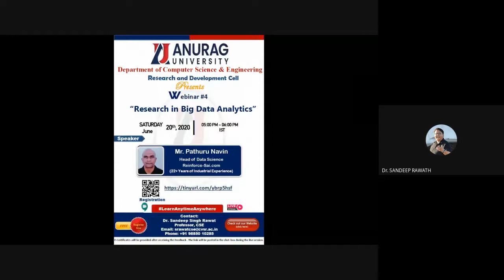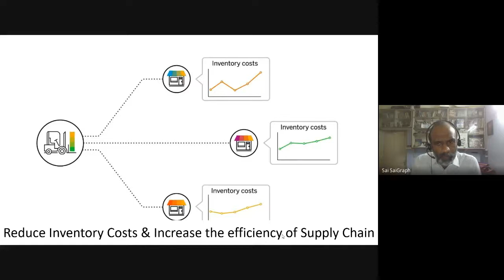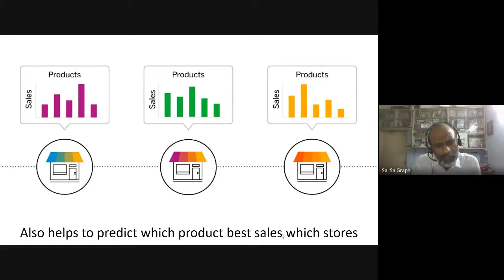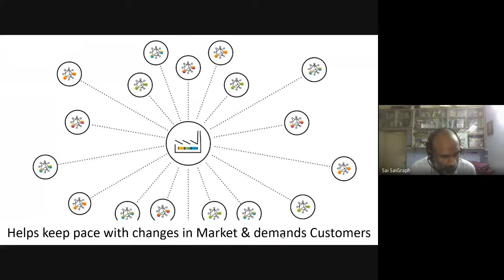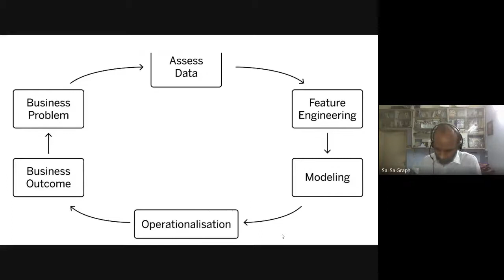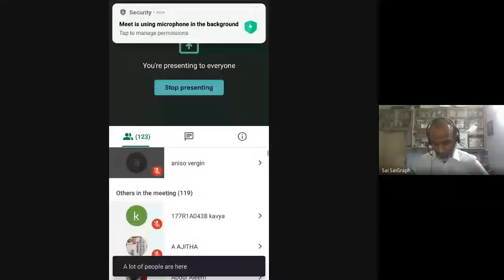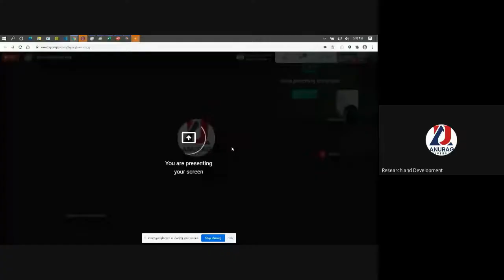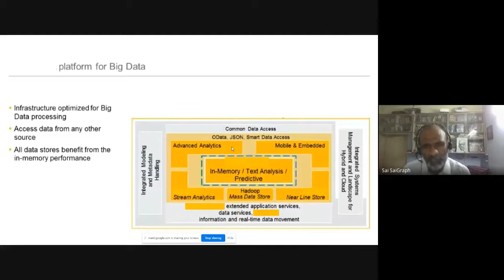Webinar#4 “Research of Big Data Analytics” 2020 06 20 at 05 05 GMT 7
Dear Sir/Madam
Anurag University (formerly known as Anurag Group of Institutions) was established in 2002. It has evolved into one of the top Institutions of Telangana and is well reputed for its pursuit of excellence by providing technical education with high academic standards. Every year, Anurag organizes a series of Seminars, Workshops and International Conferences to provide a platform for researchers, technocrats and academicians to interact/share their experiences & knowledge.

The Department of Computer Science & Engineering will be organizing a Webinar Series on different areas of Computer Science related Technologies and their application in different domains. If you are interested in pursuing a research/career in computer science, it’s important to stay up to date with the latest trends in computer science research. These webinars would foster interaction among students and faculty members engaged in research in Computer Science related domains. AU being a premier technical institution will add a new and innovative dimension to this interaction in terms of speakers from different areas. The webinar would be accessible online through the internet.

Webinar #6
Topic: “Reach New Speeds to Insights with Speech Analytics”
Speaker:  Mr. Pathuru Navin, Head of Data Science, Reinforce-Sai.com (22+ Years of Industrial Experience)